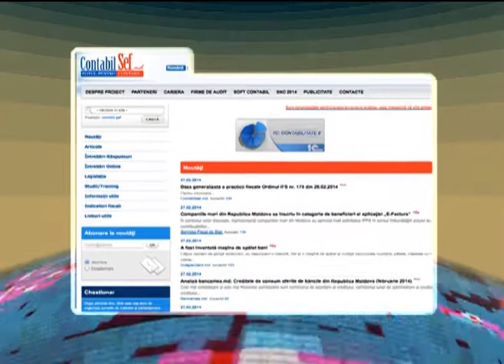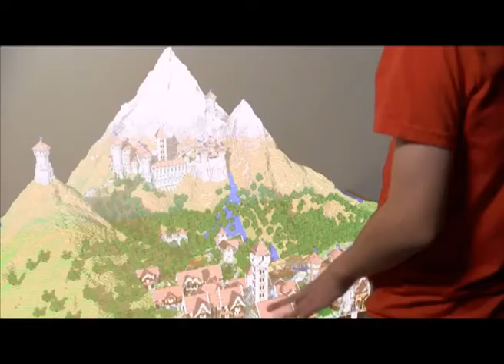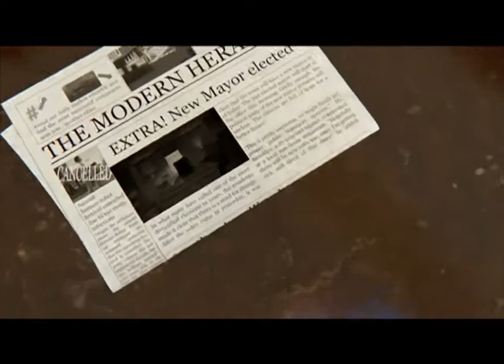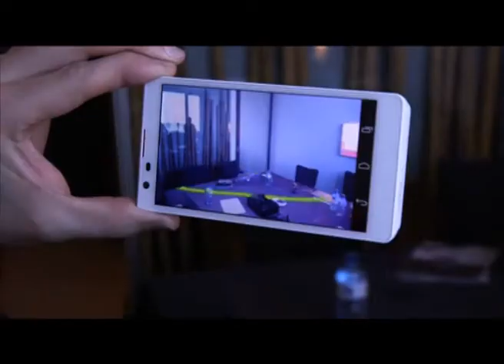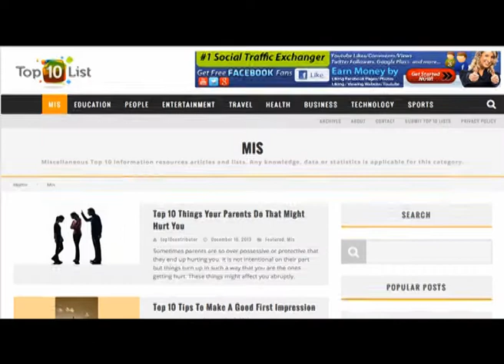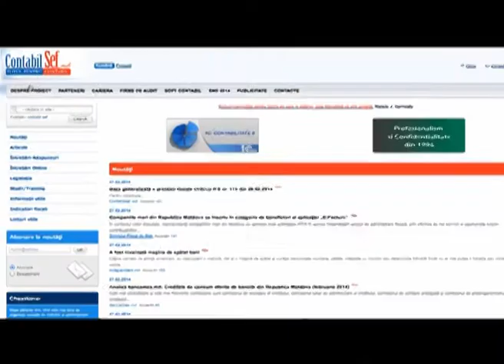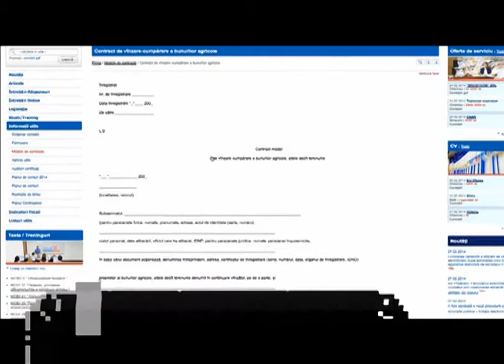Emisiunea Publika Online din 01 Martie 2014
Emisiunea Publika Online din 01 Martie 2014 cu Eugen Frimu.

Astăzi în emisiune

Ştirile de azi: ochelarii SpaceGlasses detectează poziţia degetelor în spaţiu şi permit manipularea obiectelor virtuale, Armatix a început să vândă un pistol inteligent, iar Valve a realizat un documentar despre o echipă de trei jucători profesionişti de Dota 2.

Rubrica Jocuri ne aduce următoarele titluri: Modern Mayor este numele primului joc creat de Nokia, Chroma va fi primul first person shooter muzical, iar Sony a lansat primele secvenţe de gameplay din jocul The Order: 1886.

Gadgetul zilei este un smartphone care poate face o hartă 3D a lumii înconjurătoare.

La categoria Site-uri venim cu o pagină web care conţine numai topuri (top-10-list.org), o academie virtuală pentru cei dornici de cunoaştere şi un site pentru contabilii moldoveni